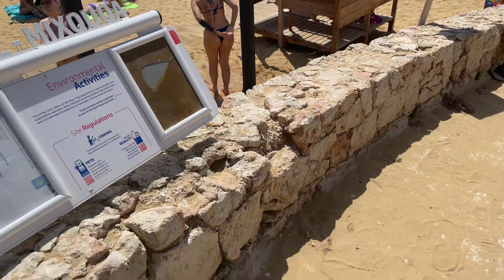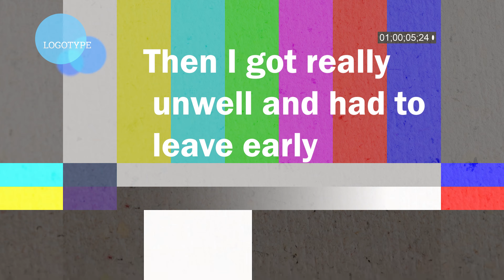DLT MALTA Vlog - Producer Pov